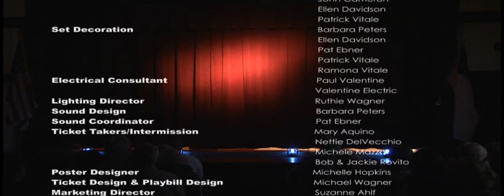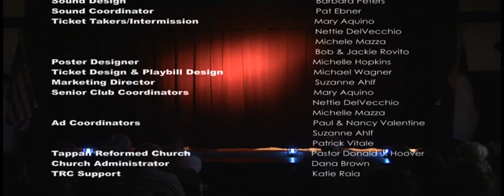Twentieth Century - Tappan Players 2019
Director - Patrick Vitale
Assistant/Backstage Director - Barbara Peters

0:31:05